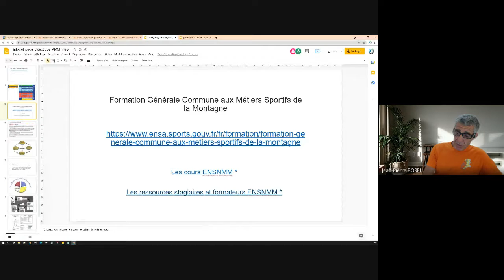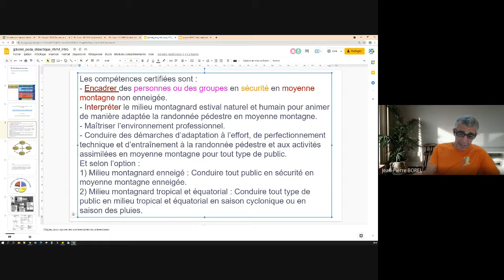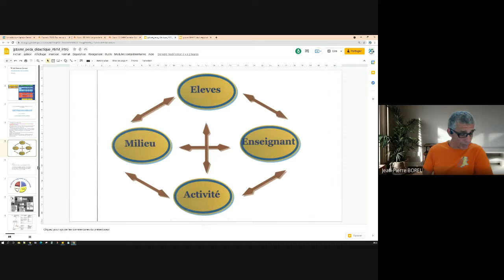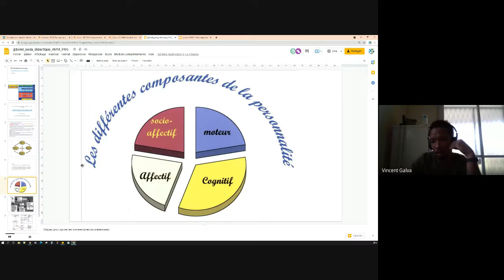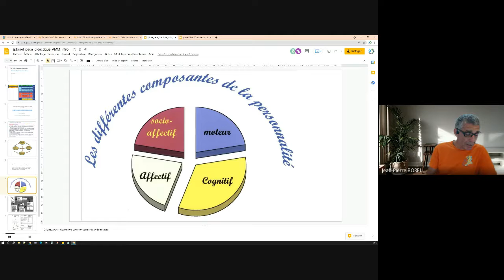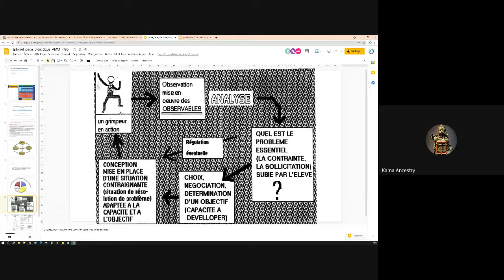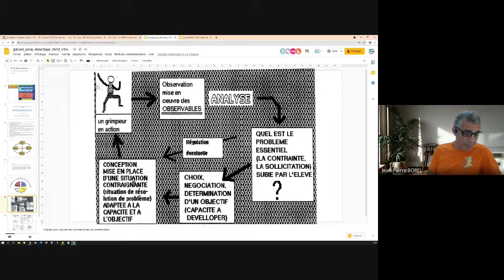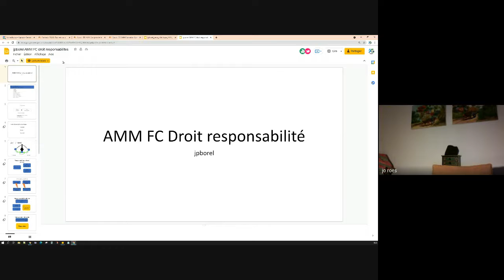Cours AMM Pédagogie et randonnée (formation commune Accompagnateurs en montagne)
Cours JP Borel en ligne sur:

20210913_cours peda_AMM_FC jpborel
mtv torm mxy 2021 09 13 at 06 00 GMT 7

AMM, Accompagnateurs en Montagne, formation commune, diplome d'état

Formation à Distance sur formadis.eu